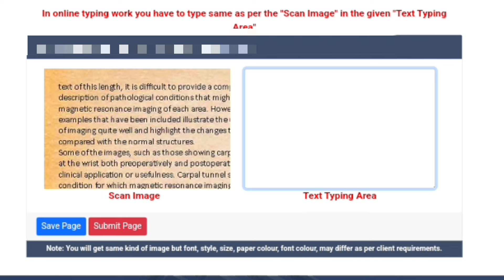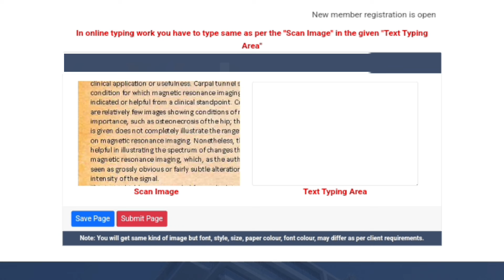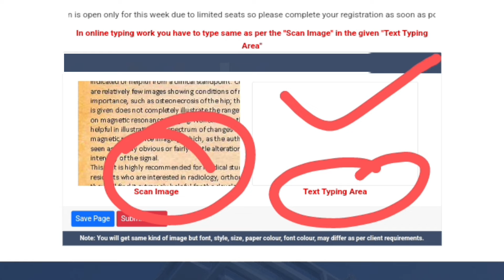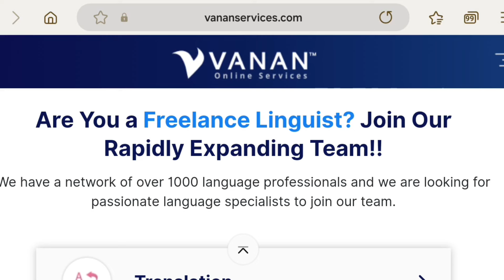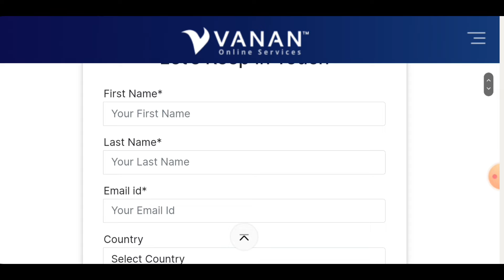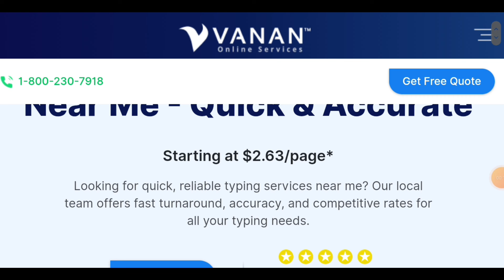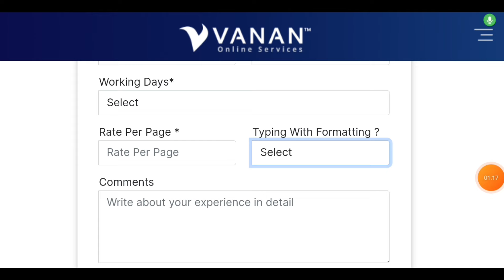Data Entry Typing Jobs From Home Without Investment | 1 Page =₹220/- | Mobike Typing Work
Amazon work from ho
online jobs
jobs
typing jobs
excellent income
data entry
easy ways to make money
business opportunities
earning app
online earning
yawan dhakal